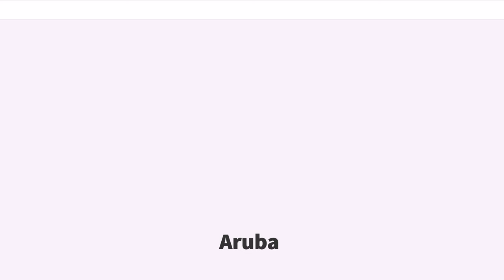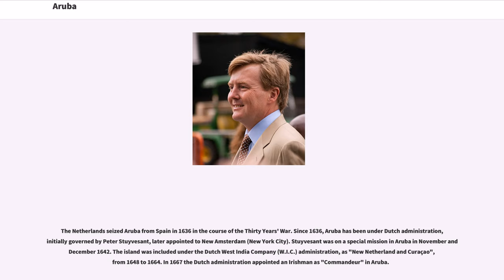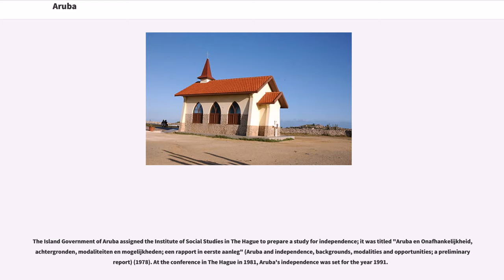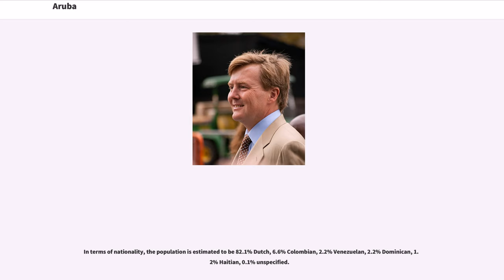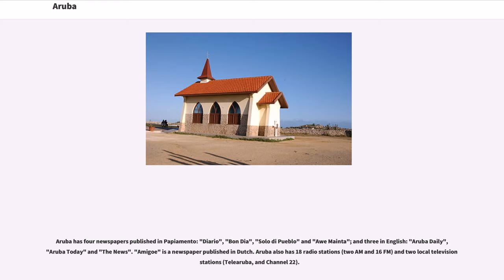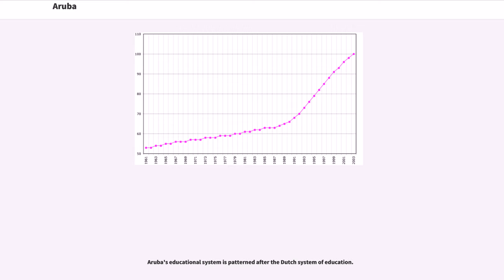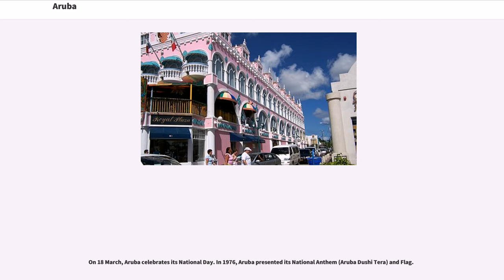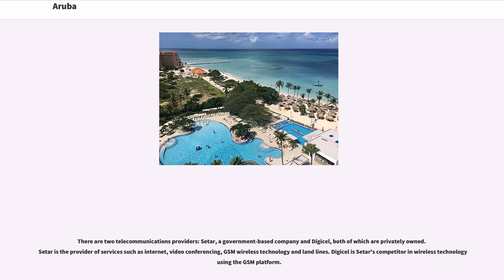Aruba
Aruba ( ; , Papiamento: ) is an island and a constituent country of the Kingdom of the Netherlands in the southern Caribbean Sea, located about west of the main part of the Lesser Antilles and north of the coast of Venezuela. It measures long from its northwestern to its southeastern end and across at its widest point. Together with Bonaire and Curaçao, Aruba forms a group referred to as the ABC islands. Collectively, Aruba and the other Dutch islands in the Caribbean are often called the Dutch Caribbean.

Aruba is one of the four countries that form the Kingdom of the Netherlands, along with the Netherlands, Curaçao, and Sint Maarten; the citizens of these countries are all Dutch nationals. Aruba has no administrative subdivisions, but, for census purposes, is divided into eight regions. Its capital is Oranjestad.

Unlike much of the Caribbean region, Aruba has a dry climate and an arid, cactus-strewn landscape. This climate has helped tourism as visitors to the island can reliably expect warm, sunny weather. It has a land area of and is densely populated, with a total of 102,484 inhabitants at the 2010 Census. It lies outside Hurricane Alley.

The name Aruba may have different origins:

Aruba's first inhabitants are thought to have been Caquetío Amerindians from the Arawak tribe, who migrated there from Venezuela to escape attacks by the Caribs. Fragments of the earliest known Indian settlements date back to 1000 AD. As sea currents made canoe travel to other Caribbean islands difficult, Caquetio culture remained more closely associated with that of mainland South America.

Europeans first learned of Aruba following the explorations for Spain by Amerigo Vespucci and Alonso de Ojeda in the summer of 1499. Both described Aruba as an "island of giants", remarking on the comparatively large stature of the native Caquetíos compared to Europeans. Gold was not discovered on Aruba for anoth...